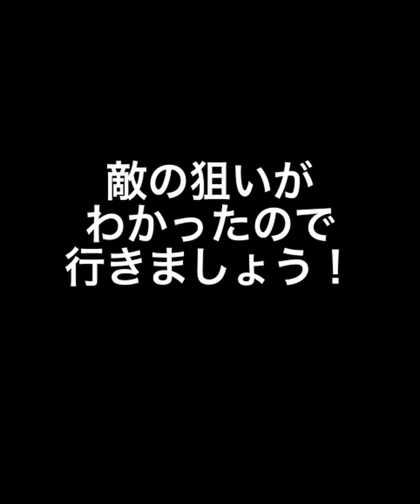黒猫のウィズ 超魔道バーニング4 魔物の狙いはなんだ？！ 狙い調査結果付き サブクエスト全コンプ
黒猫のウィズ 超魔道バーニング4 魔物の狙いはなんだ？！をプレイしたときの動画です。

魔物の狙いを調査してみました。

使用精霊は
雷水ミコト/リミーラ/ステミク/ステミク/エトワール＆メリエル
です。

何が起こるかわかっていれば、難易度は高くないように思います。
サブクエストも全コンプできました。